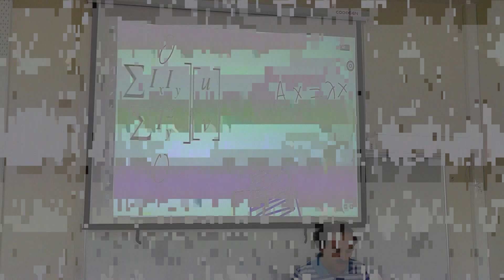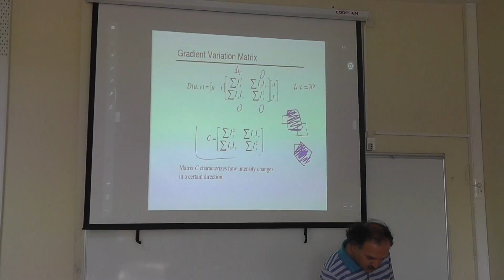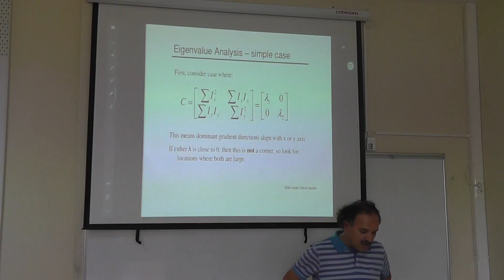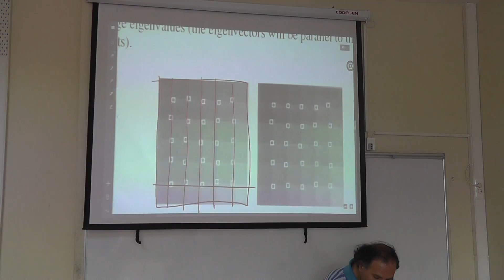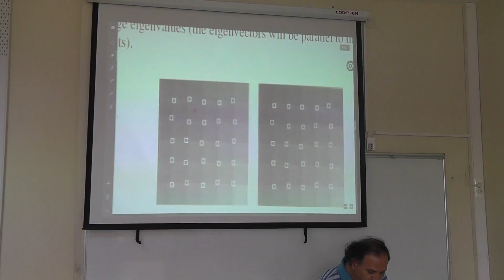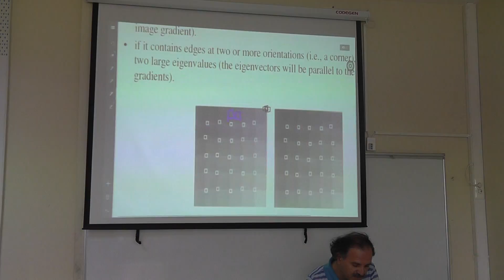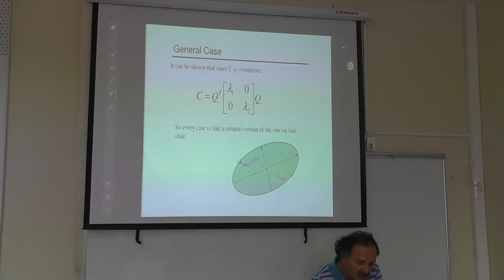2016 Fall GTU CSE 665 Oct 10 Lecture 04 00003